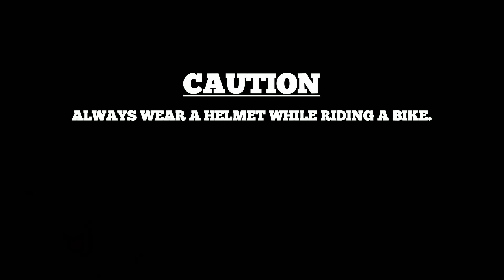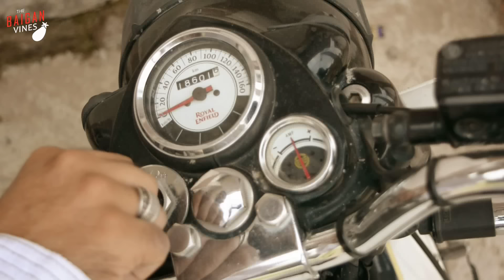Ek Chindi Chor Ki Kahani (Short Comedy Hindi Film) | The Baigan Vines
Check out the hilarious story of a Chicha, a Son and a Chor!

Concept & Edit :
Aamer
Mohammed

Actors :
Aamer
Ossama
Mohammed
Tarkaari wala (special celebrity guest appearance)

The Baigan Vines bringing You The Best Hyderabadi Comedy/Funny Clips, Skits, Vines, Social experiments, Pranks and Much More !!!